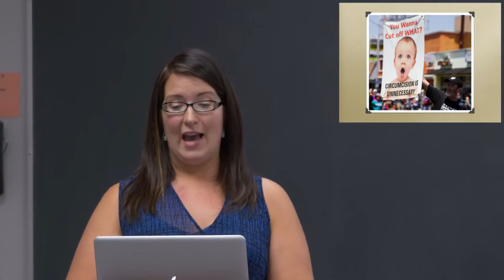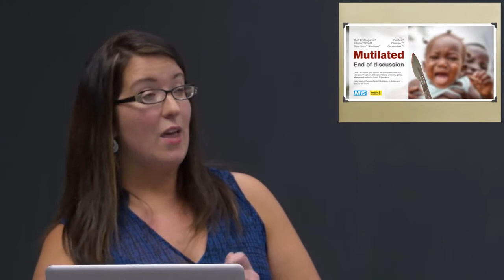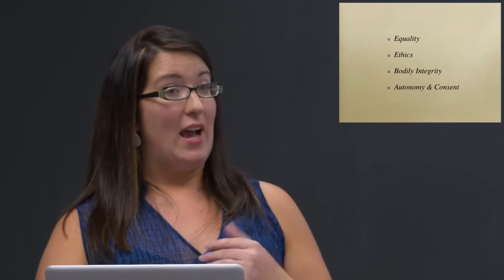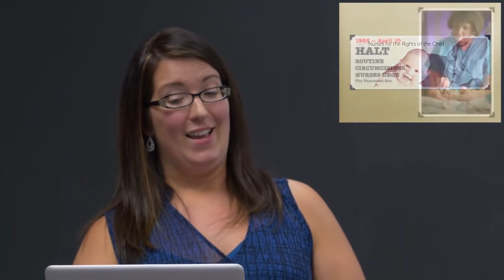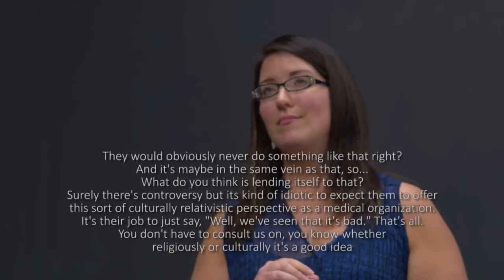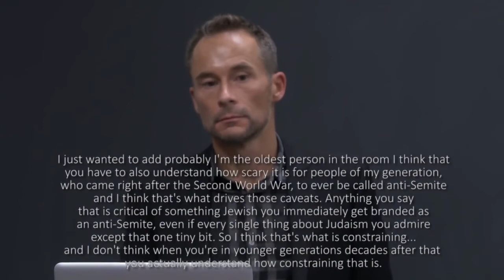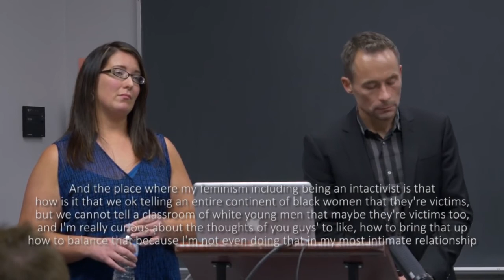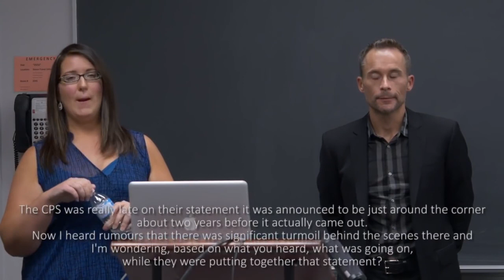Kira Antinuk, RN "Circumcision: A Feminist Nursing Critique"